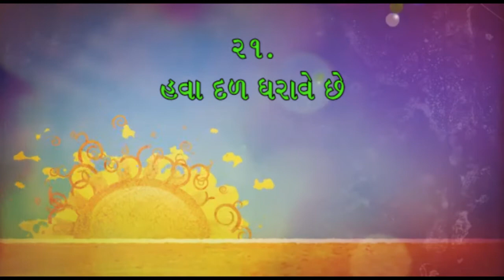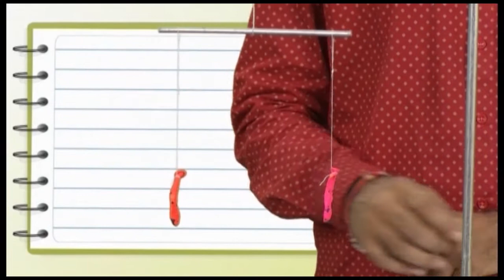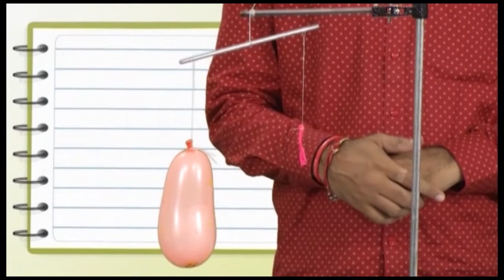21. હવા દળ ધરાવે છે !